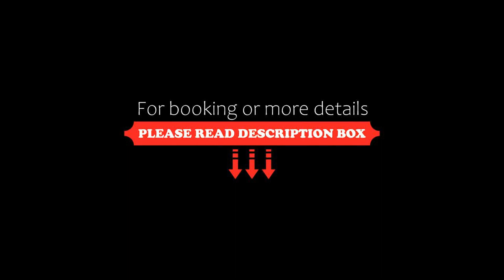La Casetta Vecchia romantisches Tinyhouse für Paare, Scicli, Italy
About Property:
Boasting air-conditioned accommodation with a patio, La Casetta Vecchia - romantisches Tinyhouse für Paare is situated in Scicli. This property offers access to a terrace, free private parking and free WiFi. The property is non-smoking and is set 43 km from Cattedrale di Noto.

The sustainable holiday home includes 1 bedroom, a fully equipped kitchenette with a toaster and a fridge, as well as a kettle. Towels and bed linen are offered in the holiday home. The prope...
Property Type: Hotel
Address: Contrada Piani SNC, 97018 Scicli, Italy
Searching For
1. La Casetta Vecchia romantisches Tinyhouse für Paare - Scicli - Italy
2. La Casetta Vecchia romantisches Tinyhouse für Paare - Scicli - Italy Address
3. La Casetta Vecchia romantisches Tinyhouse für Paare - Scicli - Italy Rooms
4. La Casetta Vecchia romantisches Tinyhouse für Paare - Scicli - Italy Amenities
5. La Casetta Vecchia romantisches Tinyhouse für Paare - Scicli - Italy Offers and Deals
Audio Credit:
Track Title: Reasons To Hope
Artist: Reed Mathis